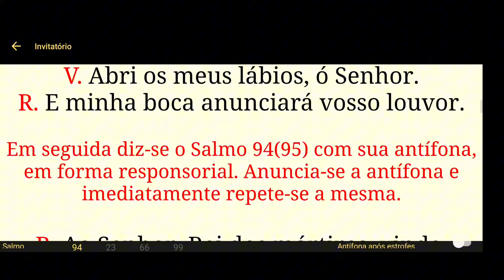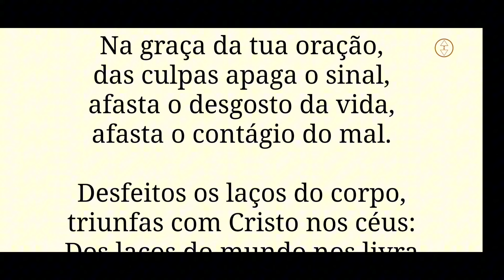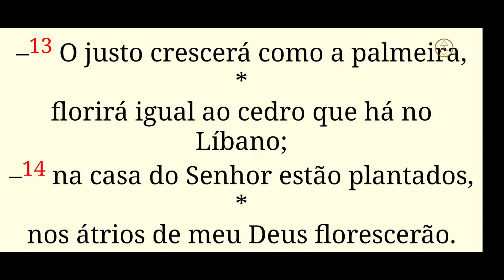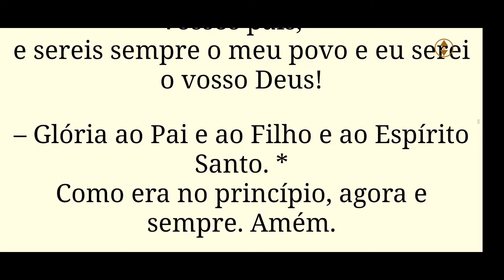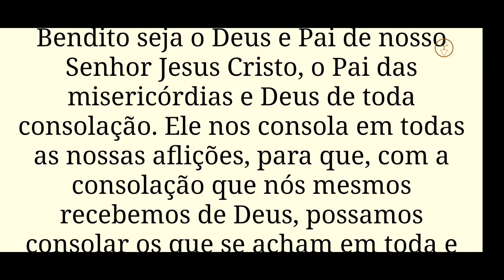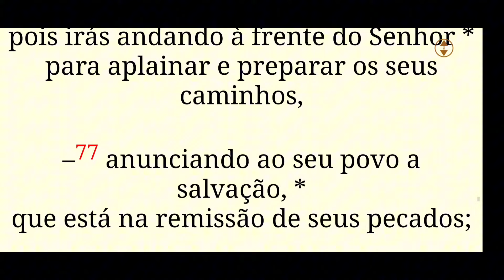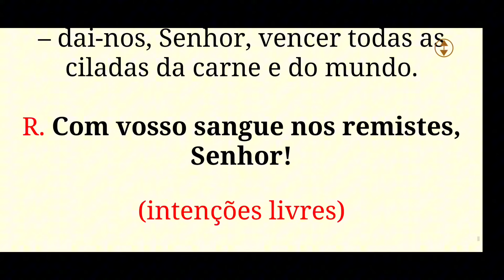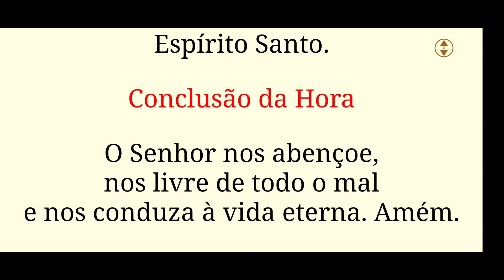[ 01/06/24 ] Liturgia das Horas - São Justino- Laudes / Capela Virtual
comLaudes Hoje 31 de Maio  - Oração Católica da Manhã• Liturgia das Horas - •São Justino Capela Virtual

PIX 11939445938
José A Souza Junior